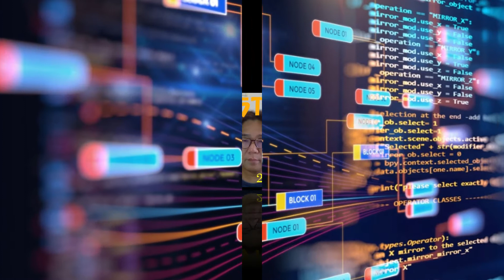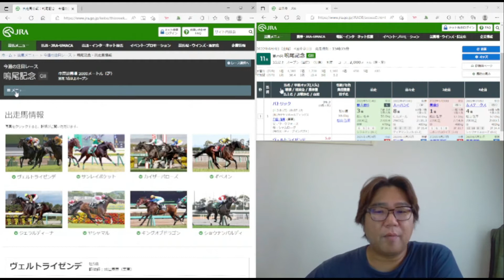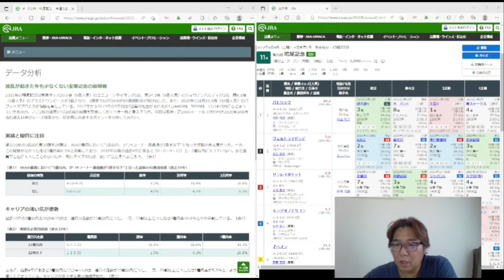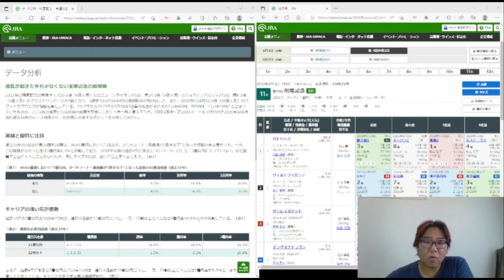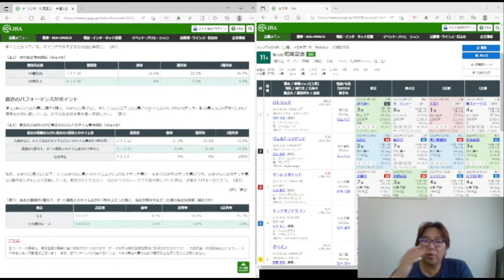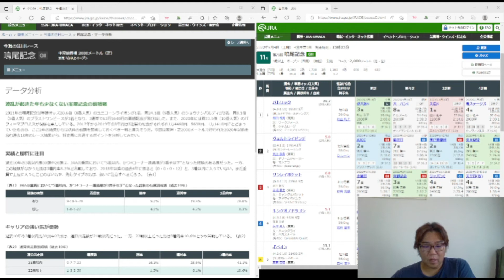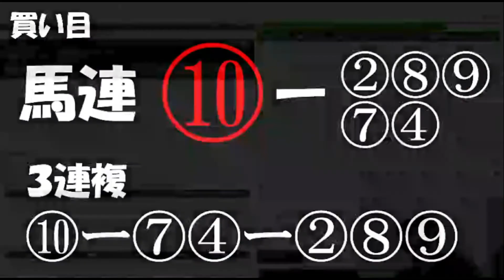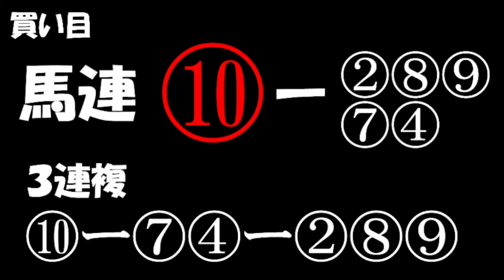G3鳴尾記念 見解＆予想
今回のマンクラTVは！
G3鳴尾記念　見解＆予想動画です。

沢山のヒントが出ているこのレース（笑）
１０頭と少ないですが、このオッズなら勝負できますね。

明日の【G1安田記念】の動画は、今夜アップしますので、
お楽しみお待ちください。